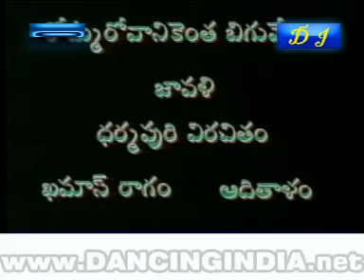ku sapta 8923986982839 2inc